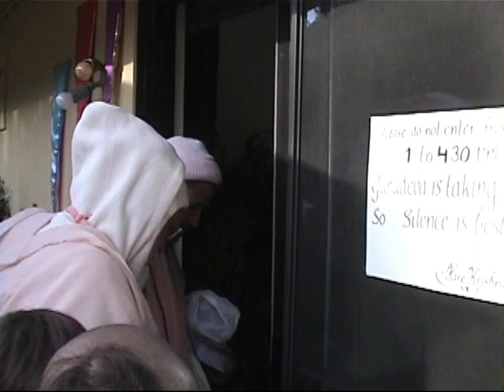20010505 Badger Class and Syamarani didi